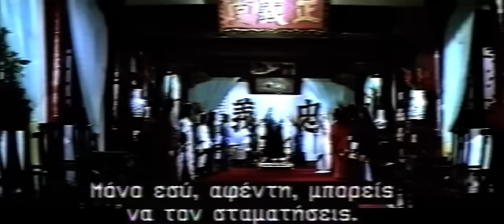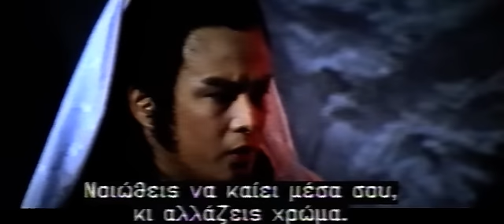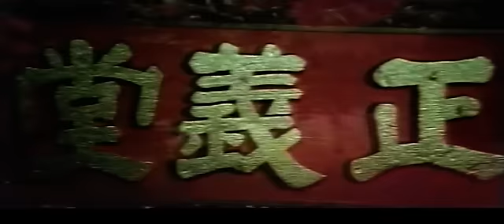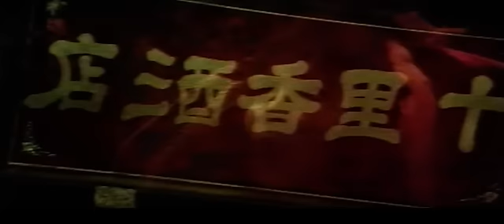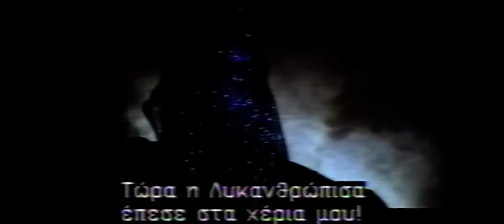Wu Tang Collection - Wolfen Ninja (WIDESCREEN)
Directed by Pearl Chang
Cast: Pearl Chang Ling, Shih Feng, Shih Ying, Sze Ma peng,
A young girl is taken from the devil's region followers and raised in the wilderness of Cold Ice Peak. The girl is raised by the legendary White Wolf of a Thousand Years. "Legend of Cold Ice Peak" is the story of the wolf/woman that grows up in the snowy wilderness of the Cold Ice Peak, her mysterious traits of monster and animal that become folklore.